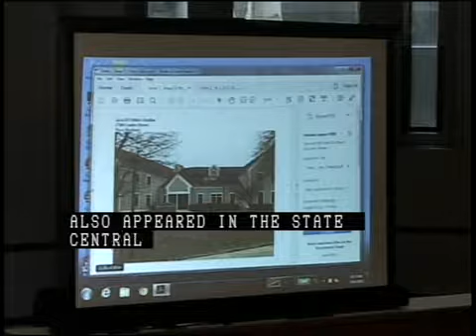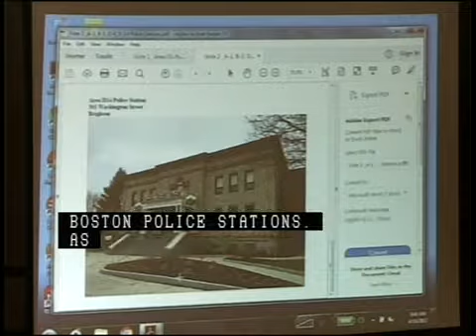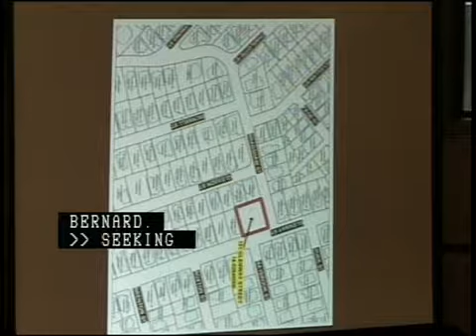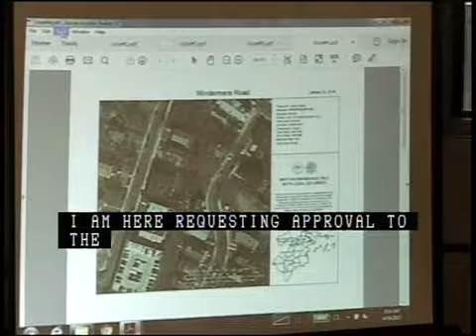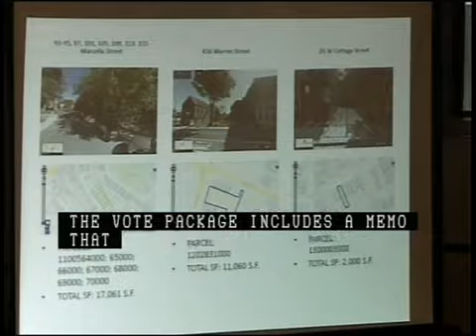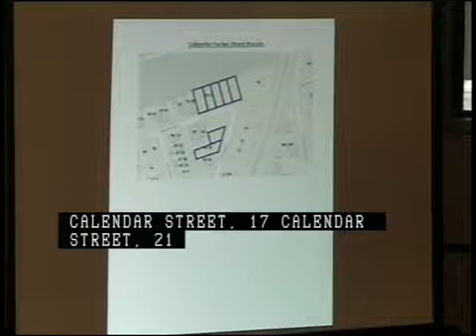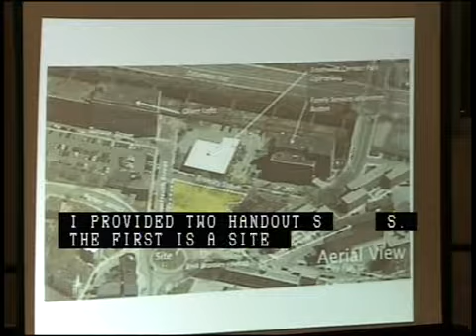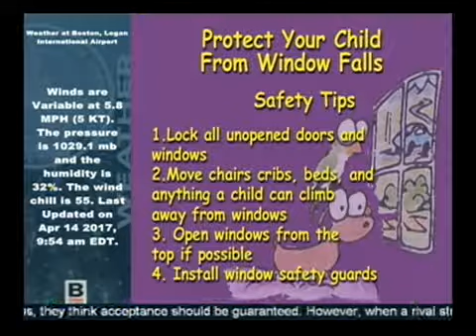Public Facilities Commission Meeting 4-14-17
The April 14, 2017 Public Facilities Commission Meeting was recorded live at the Winter Chambers, 26 Court Street in Downtown Boston.